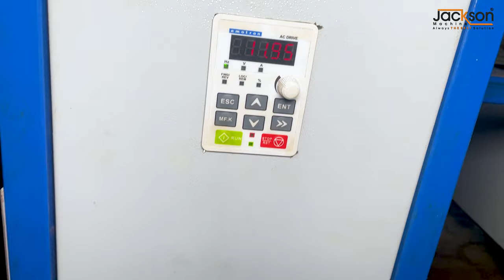रोटी / चपाती बनाने वाली Automatic मशीन | Automatic Roti Machine | Roti Maker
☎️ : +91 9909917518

Jackson Machine 📍

16 - 17, Royal Ind Estate, B/H Maruti Nandan Hotel, Kathwada, Ahmedabad, Gujarat 382415, India.